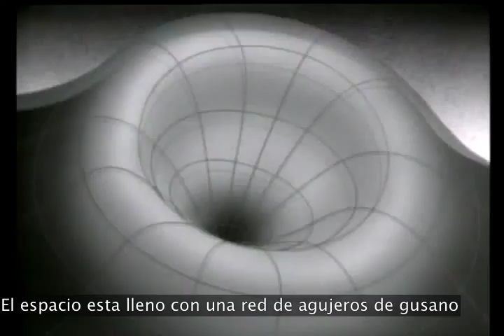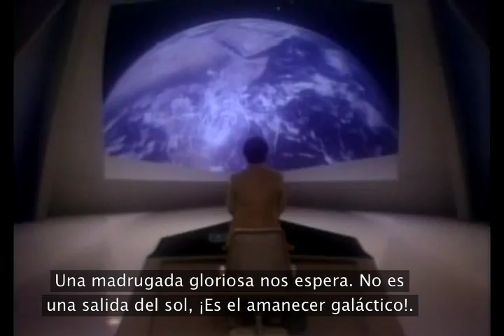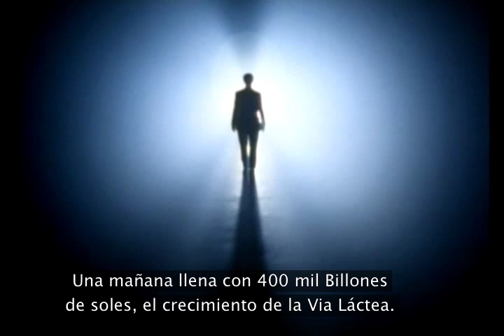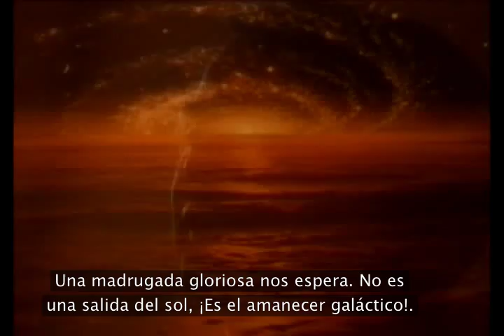Glorioso Amanecer - Carl Sagan - Sinfonía de la Ciencia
"Un glorioso amanecer", fue elaborado a partir de 1980 muestras de Carl Sagan documental de PBS Cosmos y el Universo de Stephen Hawking 1997 PBS cosmología serie documental de Stephen Hawking. Cosmos está disponible para ver gratis en Hulu, y en muchas partes del Universo de Stephen Hawking se pueden encontrar en Youtube y varios otros sitios de vídeo online.

Un glorioso amanecer aparece por cortesía de Druyan-Sagan Associates, Inc.
Todos los derechos de los clips de Cosmos de Carl Sagan son propiedad de Druyan-Sagan Associates, Inc., y el crédito se debe a Carl Sagan, Ann Druyan y Steven Soter por la letra pertinente y material audio-visual.